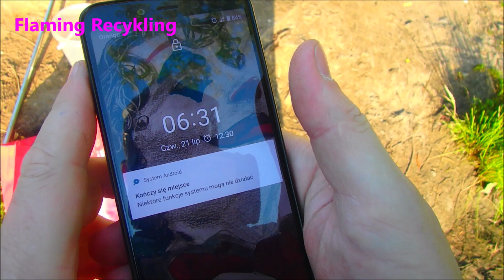Magnes relaks po pracy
30 minut relaksu po pracy z magnesem i garzety wedkarskie :)
Polecam kanał DARIO :